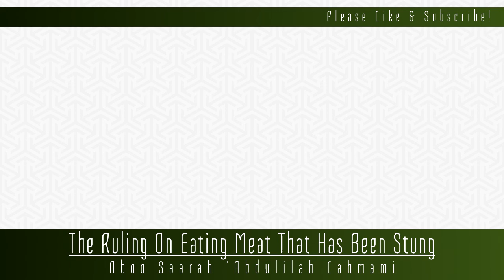[Q&A] What Is The Ruling On Eating Meat That Has Been Stung? | Abū Sārah ‘Abdulilah Lahmami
What Is The Ruling On Eating The Meat That Has Been Stung? | Abu Saarah Abdulilah Lahmami